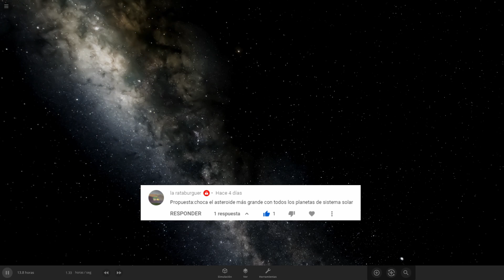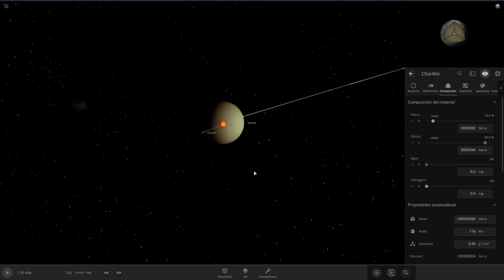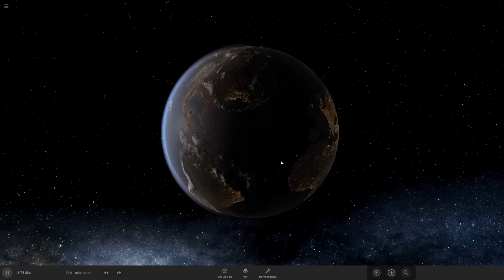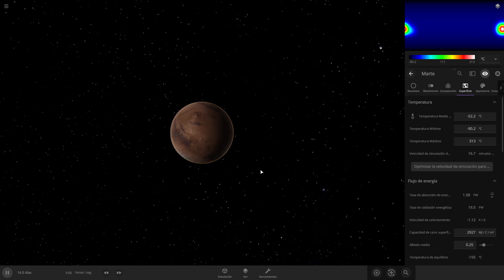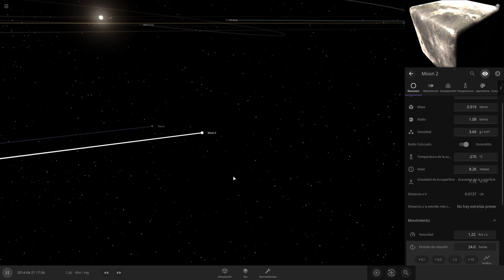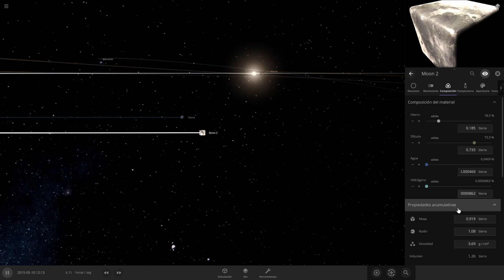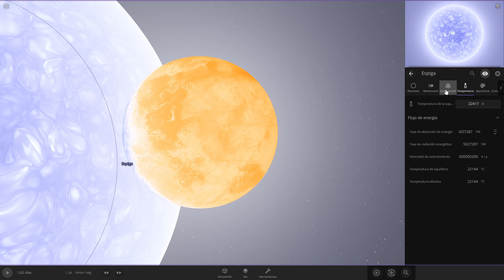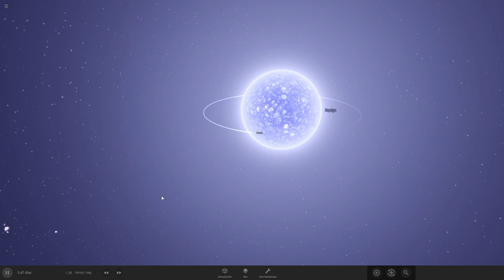¿Podemos TERRAFORMAR LA LUNA🌙 DE MINECRAFT? (en la vida real) #61 | Universe Sandbox 2 en español